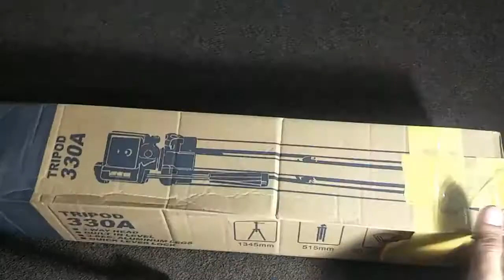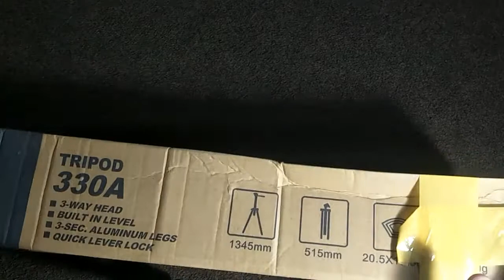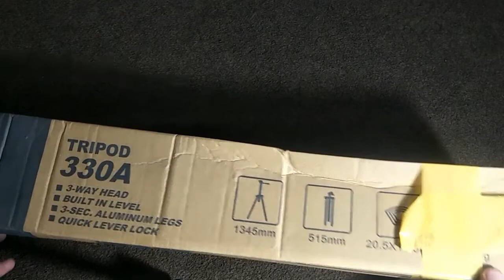Tripod 330A Unboxing | Tripod 330A Setting | Tripod VS 3110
In this video completely described about Tripod 330A and also given information about how use and set tripod 330A and price of Tripod 330A